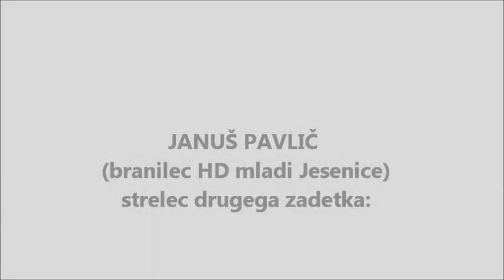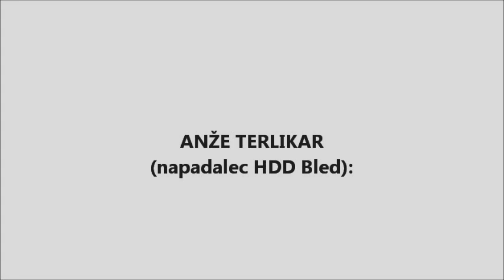Izjavi po tekmi HD mladi Jesenice :HDD Bled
Pogledi na gorenjski derbi jeseniškega branilca Januša Pavliča in napadalca HDD Bled Anžeta Terlikarja.